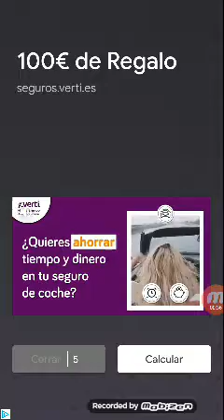Fidget Spinner (Fast Mode) Level 61-70